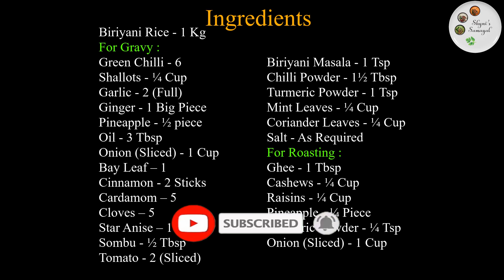பைனாப்பிள் தம் பிரியாணி | Pineapple Dum Biriyani in Tamil | Guest Lunch Menu | Biriyani Recipes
In this video I have shown how to prepare pineapple dum biriyani in easy and understandable manner. This pineapple dum biriyani is delicious lightly spiced made with fresh pineapple. It is quick and easy to make and different from any other biriyani. It doesn’t need any side since it is loaded with pineapple, nuts, raisins and more. It makes a good option for lunch, dinner, kids parties and lunch box too. Try this different recipe at your home and enjoy. Have a great day!

All our recipes are made without using
• White Sugar
• Refined Oil
• Maida
• Artificial Colours
• Readymade Sauces
• Refined Salt
• Aluminium Vessels
• Broiler Chicken
• Farm Fish
Hope you will enjoy our recipes, try them at your home and leave us a comment how they came out for you!  Homemade is always healthy...

சத்துமாவு பிஸ்கட் | Multigrain Flour Cookies Recipe in Tamil | Multigrain Cookies in Tawa | Healthy Recipe | Multigrain cookies without oven

Corn Cheese Balls | Cheese Corn Balls Recipe in Tamil | Evening Snacks |Cheese Ball Recipe with Subtitle